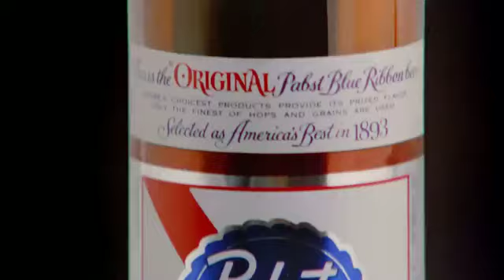Pabst Blue Ribbon Strarring Patrick Swayze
We love Swazy, and We Love Beer